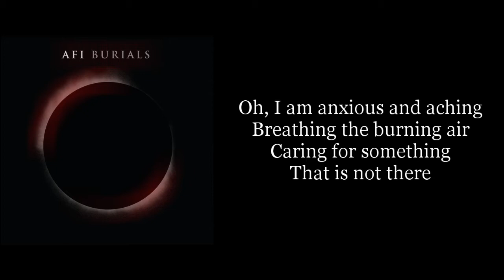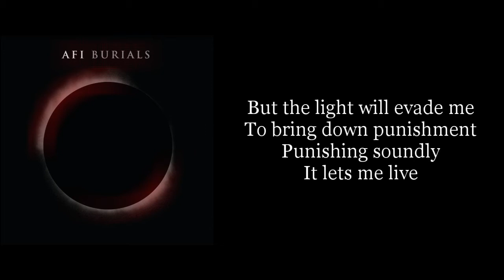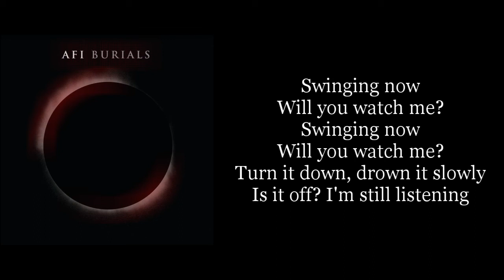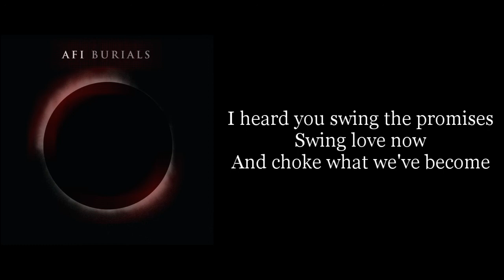AFI - Anxious (Karaoke Instrumental)